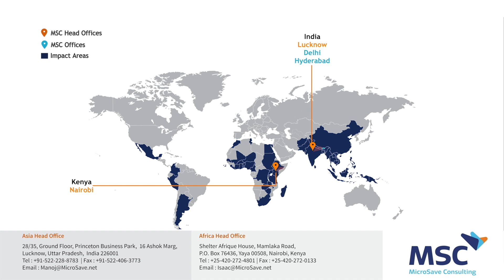LR 4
We are an international financial inclusion consulting firm with 15 years of experience, 10 offices around the world, 100 staff, managing projects in ~ 40 developing countries. We provide customer research, strategy, and ongoing implementation support to donors such as UN, IFC, and the Gates Foundation and rural or regional MFIs, banks, and MNOs.